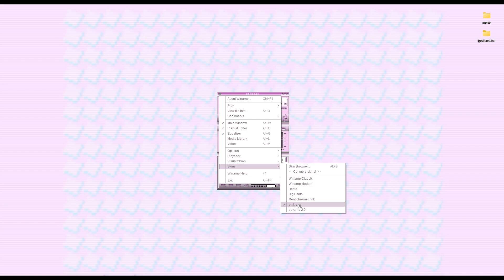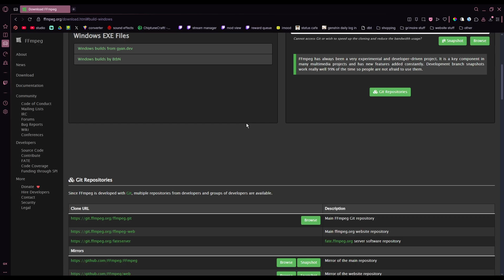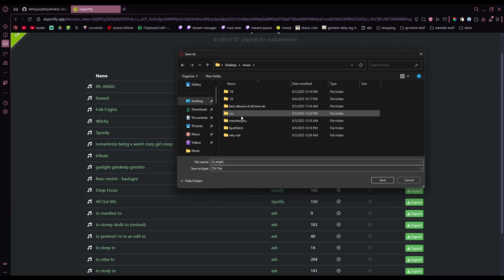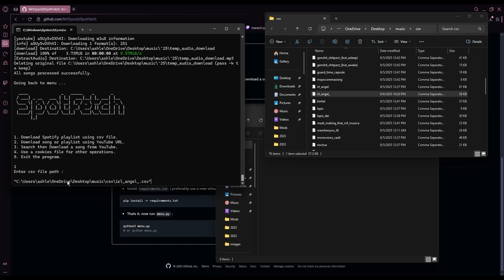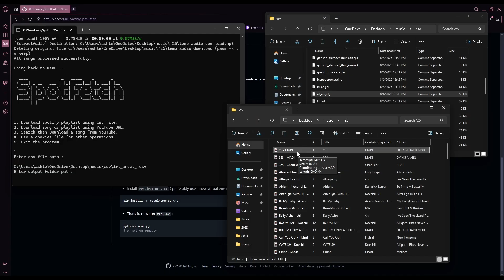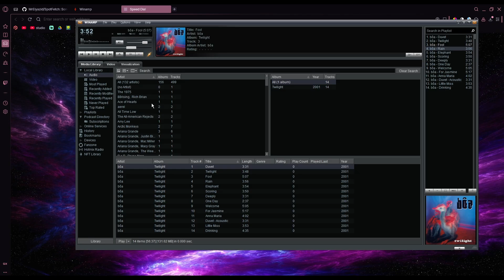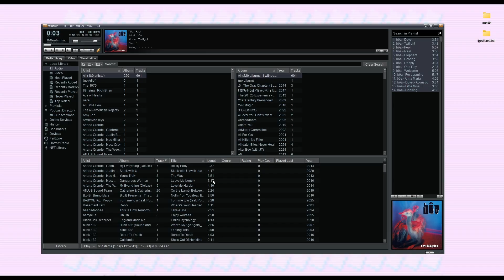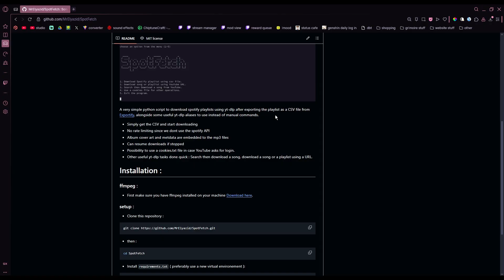how to download spotify playlists using spotfetch + import music into winamp (read desc.)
› NOTE.txt ☆
   EDIT [11/2025] spotfetch has had quite a few updates ever since i made this video over the summer, and i haven't been using it after i downloaded all my music months ago, so this tutorial may be slightly outdated!  if you need any help, i highly suggest referring to the original spotfetch github page for more up to date info and assistance from the creator. ♡  original description below ...

   i am not the best tutorial maker i apologize for my unorganized method of teaching this LOL i have written down the steps in order below as well if that's more helpful for you guys!  if you have any questions feel free to comment them below :P

1. download the latest version of python & ffmpeg online (if you don't already have them installed)
2. make a folder on your desktop dedicated to downloading your music. inside that folder, open command prompt then install spotfetch using the installation guide provided on github
2a. depending on which version of python you have, you may have to use 'py menu.py' to open up the menu if 'python3' or 'python' don't work
3. make a subfolder inside that one which will be dedicated to .csv files, then use exportify to download .csv files of your spotify playlists. keep this window open
4. make another subfolder for each playlist you are downloading.  keep this window open as well
5. inside spotfetch's menu, type: 1 → (copy and paste the path of the playlist's .csv file, then remove the quotation marks) → (copy and paste the path of the playlist's folder).  then let spotfetch do its thing
5a. if spotfetch downloads the wrong song, search for the youtube URL of the correct song, then inside spotfetch's menu, type: 2 → (paste the correct URL) → copy and paste the path of the playlist's folder).  then let spotfetch do its thing
6a. make a separate folder dedicated to winamp skins. once you download the skin you want it can be installed by navigating to skins → skin browser... → set skins directory...
7. import your music into winamp by navigating to playlists → import → import playlists from folder...
8. have fun!

› TIMESTAMPS.txt ☆
00:00 - intro to what we're doing
00:47 - setup for installing spotfetch
01:12 - installing spotfetch
03:41 - using spotfetch with command prompt
04:46 - what to do if spotfetch downloads the wrong song
06:01 - installing winamp
06:24 - installing winamp skins
07:38 - importing music into winamp
08:03 - extra notes & conclusion

› QUOTE.rtf
ミ☆ "we love even when our love is not requited."